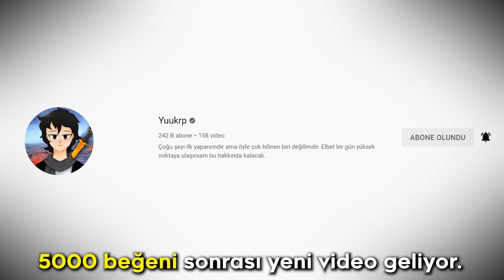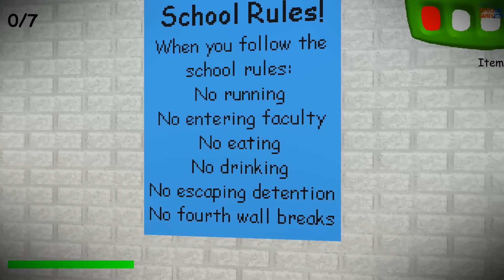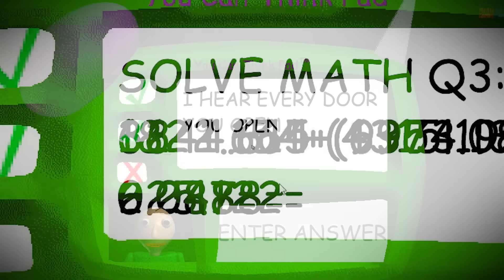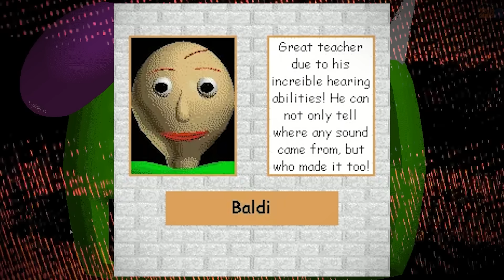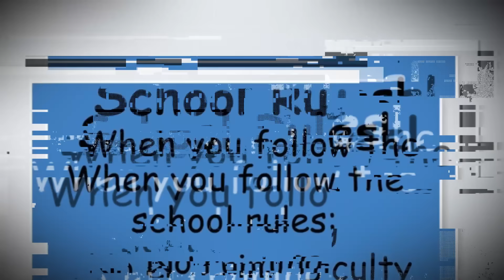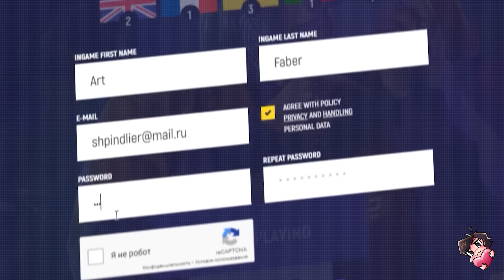Bilmediğiniz Ürkünç Baldi Hikayesi..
Referans linkim yukarıdaki link o linke tıklayarak kayıt olunuz.

Zaman dalgaları:
0:00 - Giriş ve Bilmediğiniz Baldi Hikayesi
6:08 - Çıkış ve Sponsor